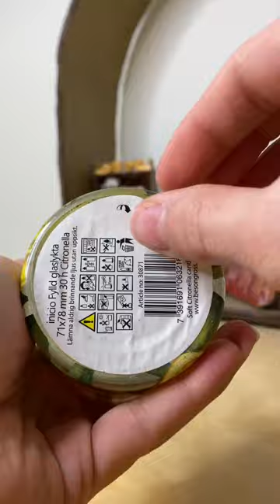Clay lemon candle 🍋(full video)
A makeover of old scented lemon candles that I had. Made of clay and painted with Acrylic colors. Enjoy watching 😊

Lillemor 💛